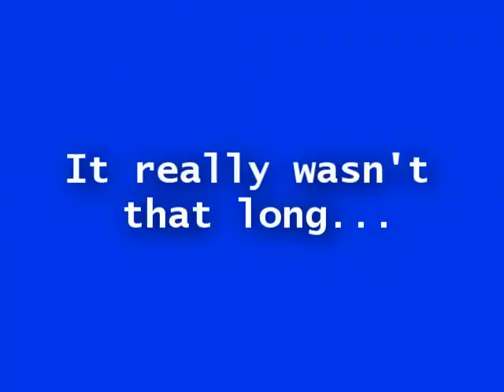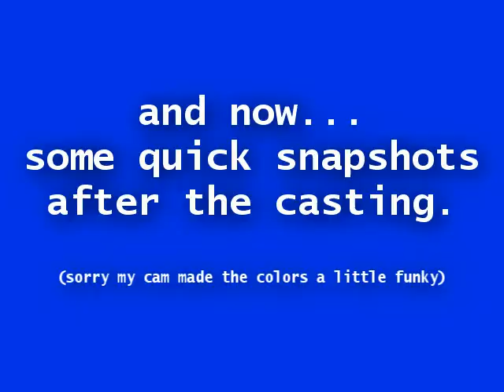IT cosmetics.mov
I went to a casting call for It Cosmetics.
It was pretty quick and they ended up using me on the spot for a quick before/after shoot.
I have super light eyebrows and they used a brow pencil on me that was pretty quick and I think worked well and looked good. I am definitely interested in purchasing said brow pencil. ;]